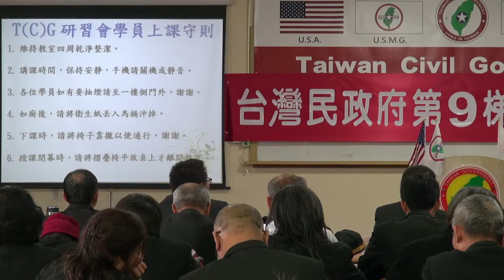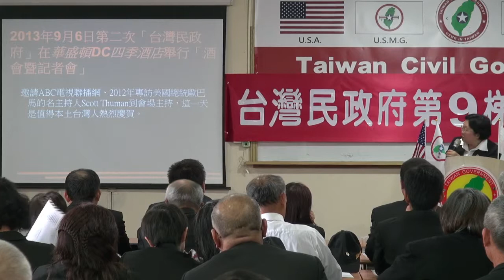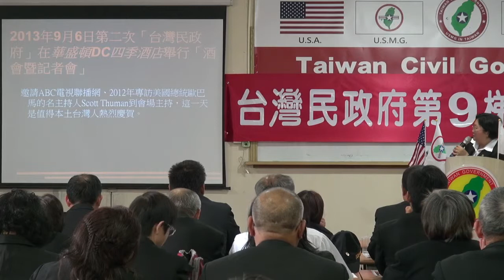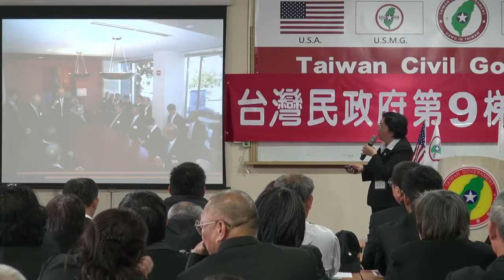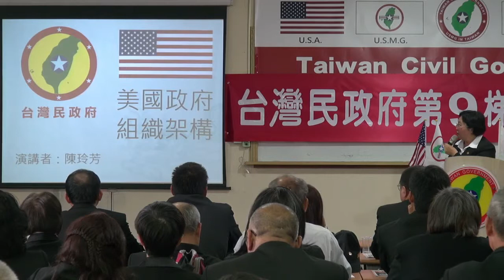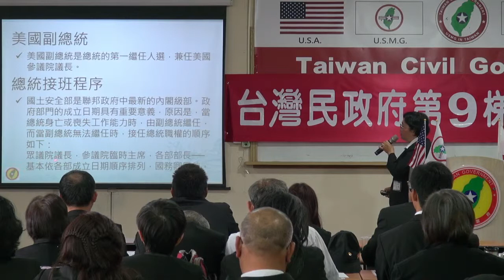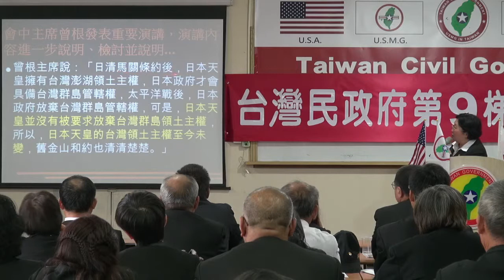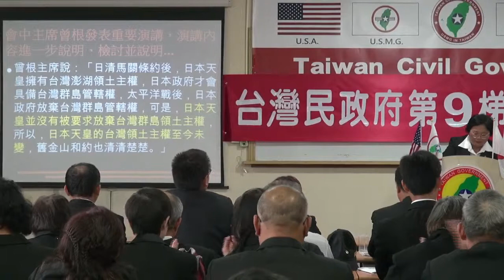140301-4-華盛頓酒會暨記者會感言-陳玲芳-台灣(民)政府第9梯次法理點召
140301-4-華盛頓酒會暨記者會感言-陳玲芳-台灣(民)政府第9梯次法理點召